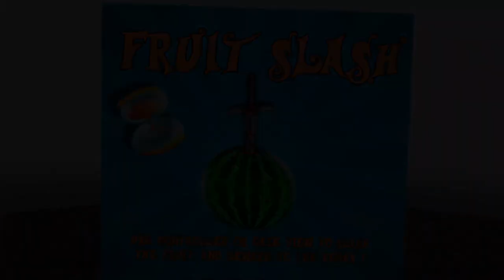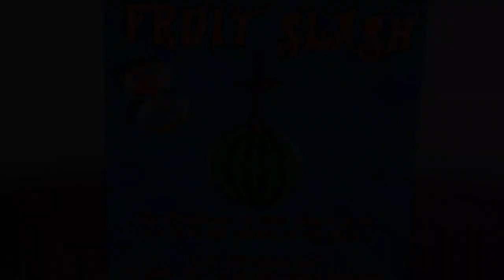Fruit Slash - VR game on quest 3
Swiftly slice the fruits being thrown.

A fun game and quite addicitve.
It wasn't clear how you make it to the next level (time? points?).